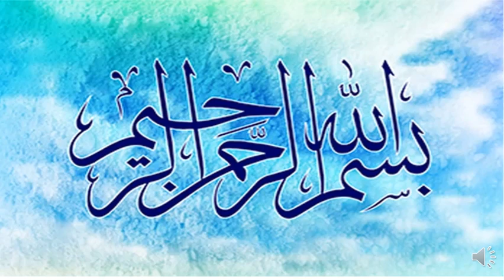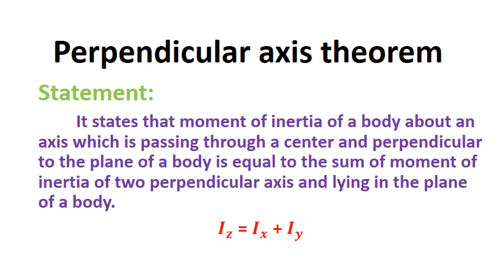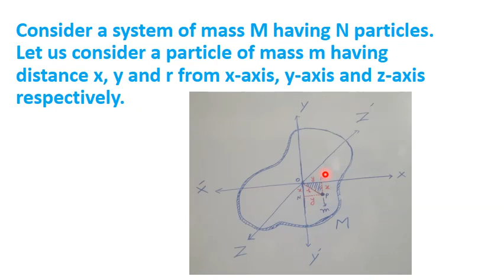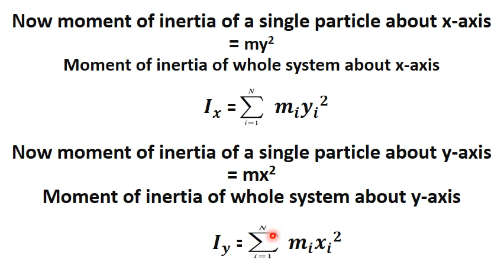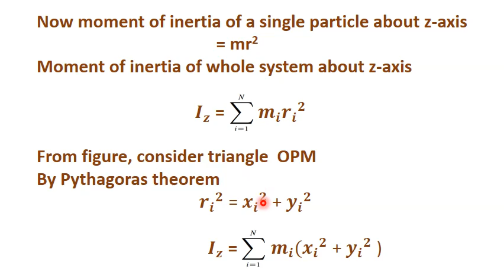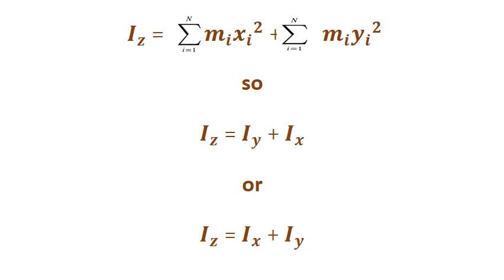Perpendicular axis theorem|| Perpendicular axis theorem in urdu || Easy perpendicular axis theorem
Hi! Today, I am going to share an educational video about the Perpendicular axis theorem and its applications. In this video Lecture and various others in this channel I calculated moment of inertia of many objects like solid cylinder, Sphere, shell, rectangular plate, thin rod, disc etc in a very easy way. This topic is for the BS Physics students and teachers. The course title of this course is Mechanics II and course code is Phy-302. Watch this video completely to get an intuitive and easy way to learn about the  Mechanics exclusively on my channel. Keep watching this channel for the more informative video.